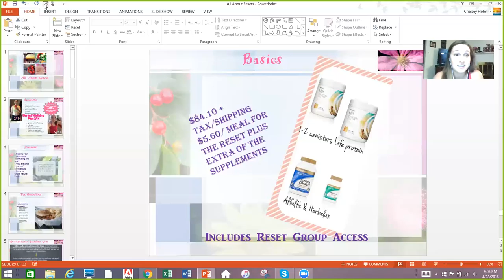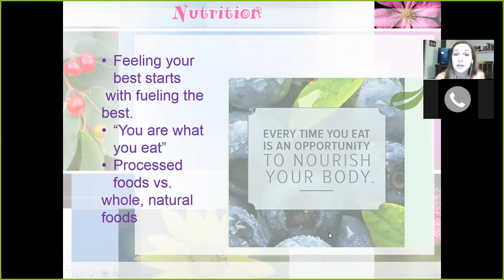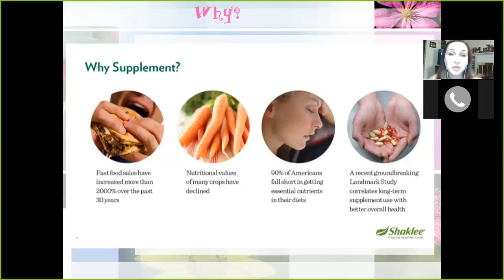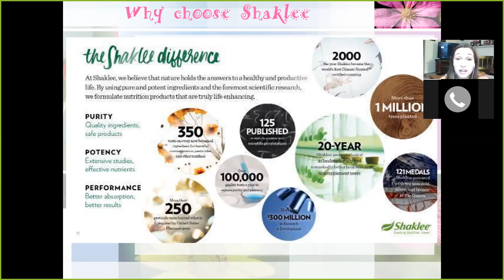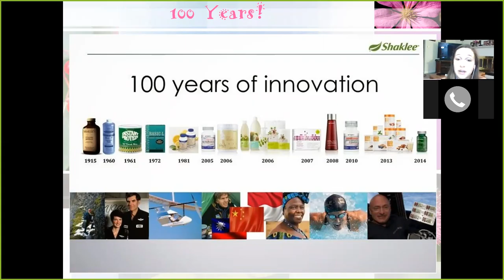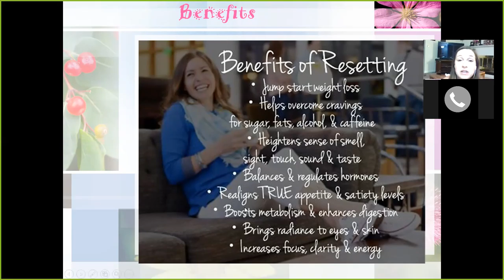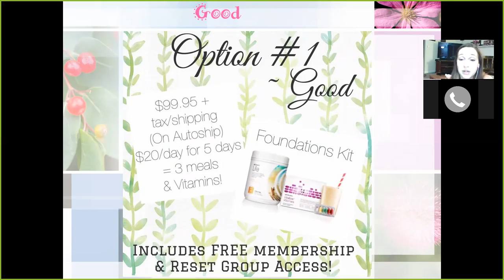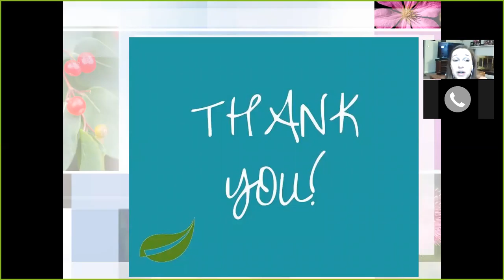All About Resets Webinar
What is a reset, why Shaklee, how does it work, how often/when do I reset, what do I need, & more!